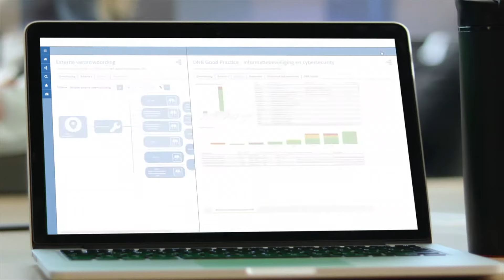HOE DELA COMPLIANCE, TRANSFORMATIES EN KLANTREIZEN VERBETERT MET MAVIM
Voor 2020 had DELA tot doel om op een aantal belangrijke factoren goed te scoren, te beginnen met klanttevredenheid, ook wel de Net Promotor Score. Dat is gelukt: er is zelfs een dubbele score behaald ten opzichte van hetgeen was beoogd.

Verder is DELA gestart met het project ‘A Great Place to Work’. Dit betreft de medewerkerstevredenheid en de waardering van de werkplek waar medewerkers dagelijks hun werkzaamheden uitvoeren. Voor de derde keer op rij heeft DELA de eerste plaats weten te behalen in de categorie Best Large Workplaces Nederland. Binnen Europa heeft DELA in 2019 een tweede plaats weten te behalen als Best Large Workplace.